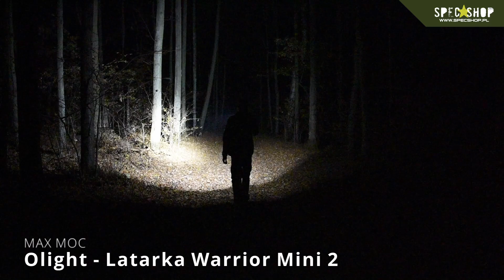Latarka TAKTYCZNA Olight: Warrior X Pro, Warrior Mini 2, S2R II Baton, Perun Mini | SpecShop.pl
W dzisiejszym filmie opowiemy Wam o latarkach taktycznych Olight: Warrior X Pro, Warrior Mini 2, S2R II Baton, Perun Mini, które z powodzeniem możemy wykorzystywać jako sprzęt EDC, na wyprawy bushcraftowe czy wypady do lasu i na rower. Każdy z omawianych dziś produktów znajdziesz na

0:00 WSTĘP
0:38 OLIGHT PERUN MINI
2:07 OLIGHT S2R II BATON
3:12 OLIGHT WARRIOR MINI 2
4:20 OLIGHT WARRIOR X PRO:
5:55 NOCNY TEST LATAREK
7:12 PODUMOWANIE